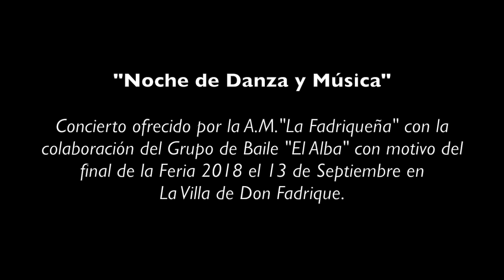NOCHE DE DANZA Y MÚSICA - A.M."LA FADRIQUEÑA" (Resumen)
Resumen del Concierto final de Feria 2018 interpretado el día 13 de Septiembre de 2018 por la A.M."La Fadriqueña" y el Grupo de Baile "El Alba" en La Villa de Don Fadrique.

Dirige: Sergio Infante
Profesora Baile: Susana Cicuendez